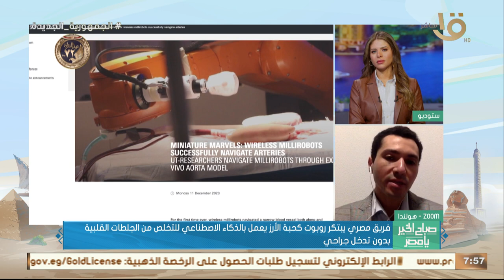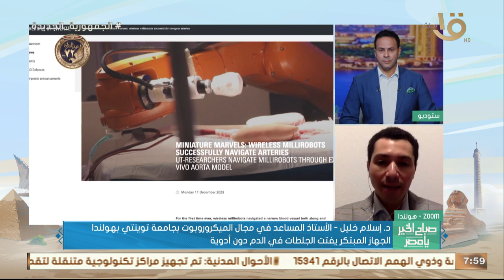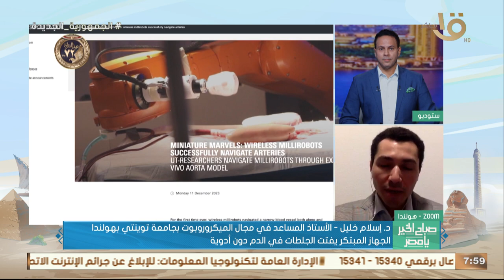فريق مصري يبتكر روبوت كحبة الأرز يعمل بالذكاء الاصطناعي للتخلص من الجلطات القلبية بدون تدخل جراحي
صباح الخير يا مصر | فريق مصري يبتكر روبوت كحبة الأرز يعمل بالذكاء الاصطناعي للتخلص من الجلطات القلبية بدون تدخل جراحي.. د. إسلام خليل يوضح التفاصيل